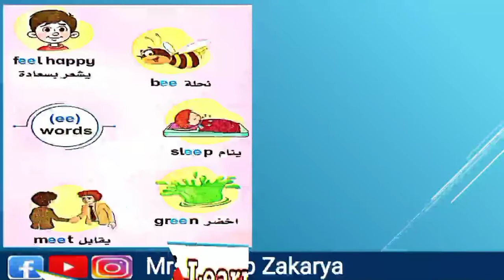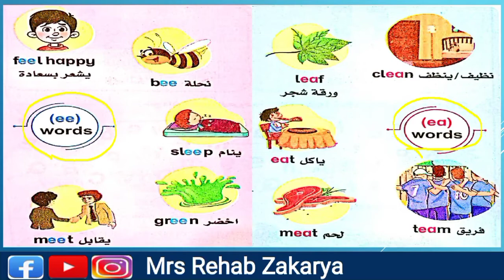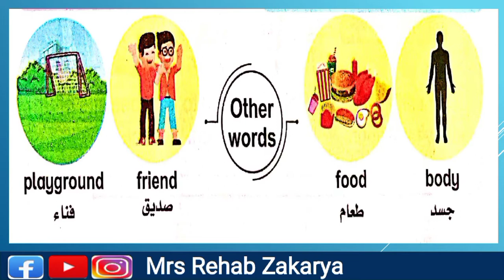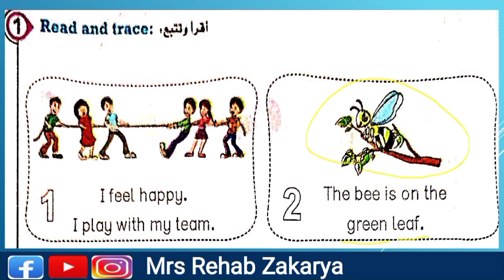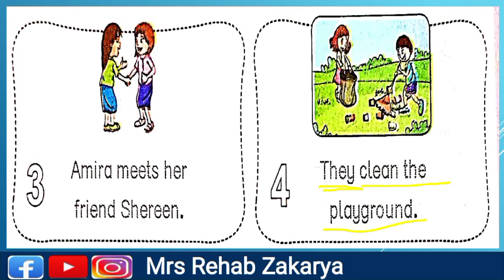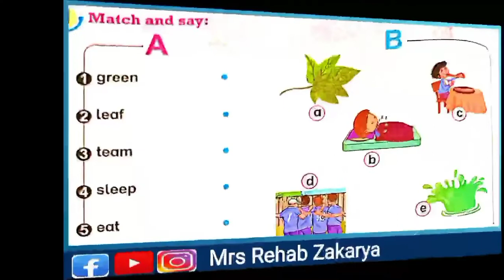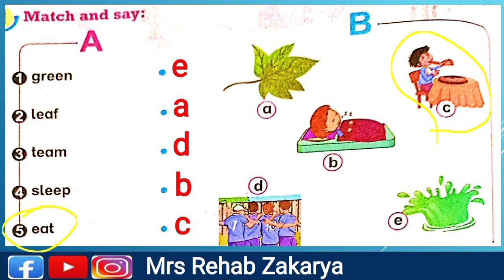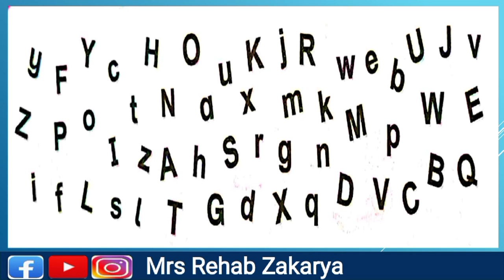الصف الثالث الإبتدائى منهج كونكت الوحدة الأولى الدرس الرابع Connect 3 Unit 1 Lesson 4 Phonics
👈رابط صفحة الفيس Mrs Rehab Zakarya

👈قائمة تشغيل لجميع فيديوهات منهج سمارت الصف السادس الترم الأول والثانى من الوحدة الأولى حتى الوحدة السابعة فى الرابط ده👇

بالتوفيق للجميع ❤️